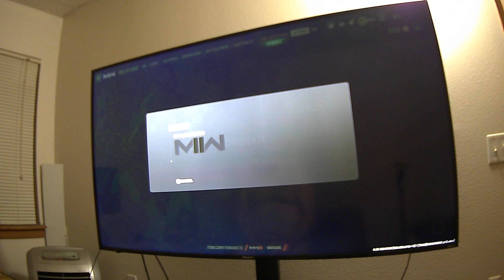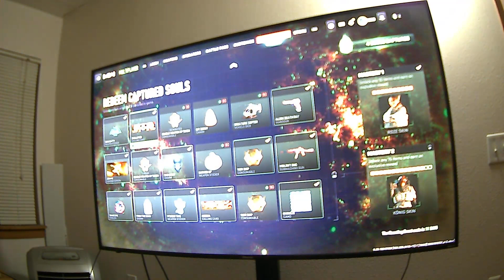call of duty game play of evil dead 2.